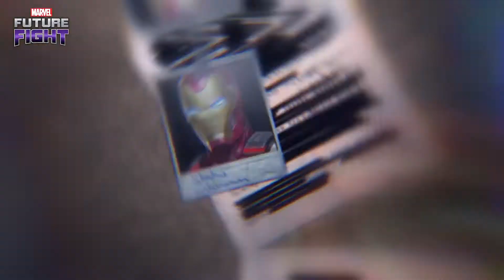Marvel Future Fight | 7th Year Anniversary Celebration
Marvel Future Fight celebrating 7th years of anniversary.